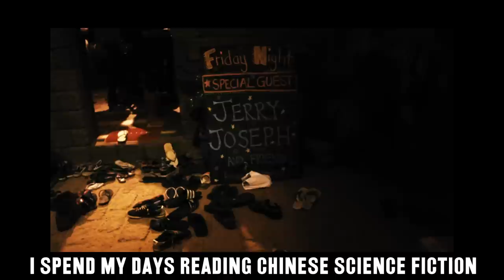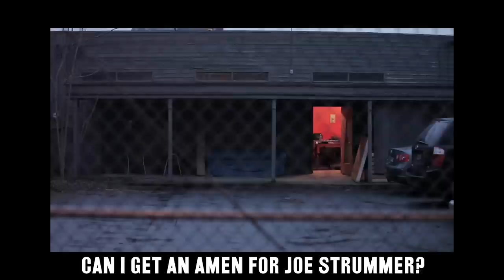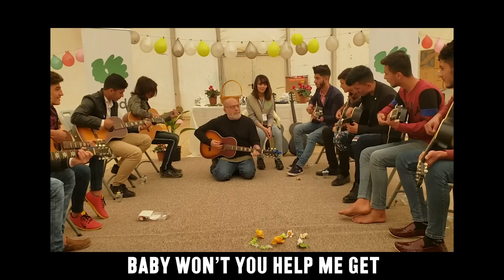Jerry Joseph with Drive-By Truckers, "Sugar Smacks" (Official Video)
“’Sugar Smacks’ might be the most punk rock song I’ve heard in twenty years (or more).  As a founding member of Drive-By Truckers, I place this track among my favorite moments of this band’s discography and the rest of them are in unanimous agreement with me about that.” – Patterson Hood

"Sugar Smacks" is A Ramble West Film
Directed by Mara Whitehead and Justin Benoliel
Edited by Mara Whitehead
Creative Director: Jerry Joseph and Justin Benoliel
With special thanks to the people of the globe for having us.

“In 2010 my friend Justin Benoliel came to the recording of the Jackmormons’ Happy Book record and presented an idea to make a documentary about me. My stipulation was that we travel to film it. So on Justin’s dime, besides filming the Jackmormons’ now legendary Nicaragua shows, we did tours of Southeast Asia - Cambodia, Vietnam, Malaysia and Thailand; and then the Middle East - Lebanon, Jordan, Palestine and Israel; and somewhere in there we fit in Europe, Mexico and various USA locales. While playing shows in Tel Aviv, the first Hamas rockets hit the city, but we went ahead with our shows. That decision resulted in my being asked to come to Kabul to teach at a co-ed underground rock school. I raised significant monies for instruments to bring with me for the students and thus that was the beginning of my NOMAD Music Foundation, which has since brought me twice to Kurdish Iraq to teach guitar to kids in the refugee camps of Chamishko and Arbat.

There’s some reason for everyone to hate me in this song…and maybe a line to find vindication, as well. I wish I knew how to reach the Kurdish bead seller in Istanbul who called himself Johnny Thunders to hide from Erdogan’s persecution of Kurds, or how to thank the people who invited me and Charlie to their Holi Fest street party in Mumbai, or how to figure out a way to bring more attention to the Duhok mountain I’m standing on at the end of this video, as it’s currently being attacked by Turkish bombers daily (as are the camps).

Patterson said ‘Sugar Smacks’ is a perfect punk rock song. I don’t know about that. I’m just an aging self-centered punk, handed an extraordinary chance in life to see stuff in person. For which I shall be forever grateful...”

– Jerry Joseph

“Sugar Smacks” is the fourth single from Jerry Joseph's forthcoming album The Beautiful Madness to be released August 21, 2020 on Cosmo Sex School/Soundly Music for North America and the rest of the world and décor records for Europe, UK, Australia and New Zealand.

The Beautiful Madness is UNCUT's Americana Album of the Month.

“Sugar Smacks” Produced by Patterson Hood and recorded with Drive-By Truckers

Jerry Joseph will be on tour in Europe in 2021
Supporting the Drive-By Truckers

Dates supporting The Delines
Feb 21 – Glasgow, UK – St Lukes
Feb 22 – Newcastle, UK – Gosforth Civic
Feb 23 – Pocklington, UK – Arts Centre
Feb 24 – Bury, UK – The Met
Feb 25 – Nottingham, UK – Metronome
Feb 26 – London, UK – Union Chapel
Feb 28 – Bristol, UK – The Fleece